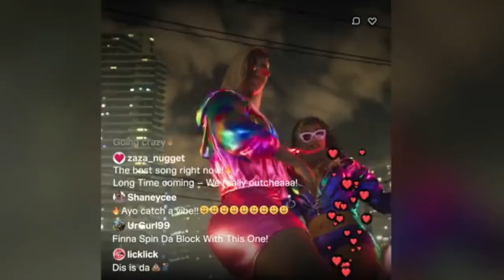une annonce IMMINENTE pour ce jeux très attendu??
Une annonce de la part de crystal dynamics serait imminente?

Rejoins l'aventure

                                            - PS4
                                            - NINTENDO SWICTH
                                            - XBOX ONE